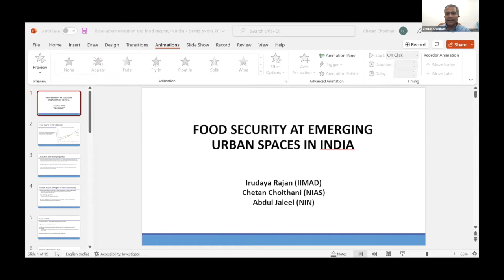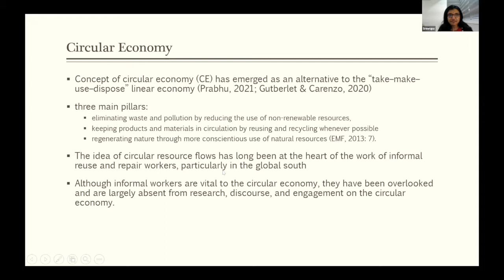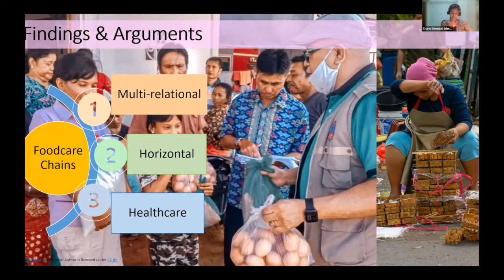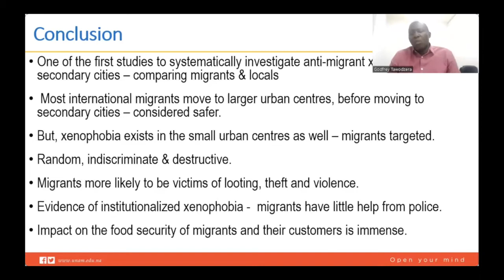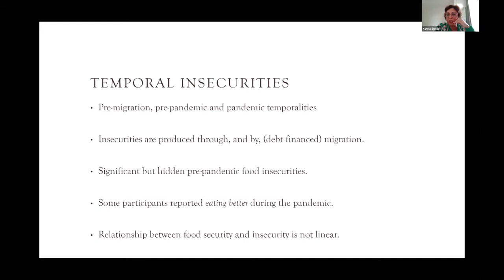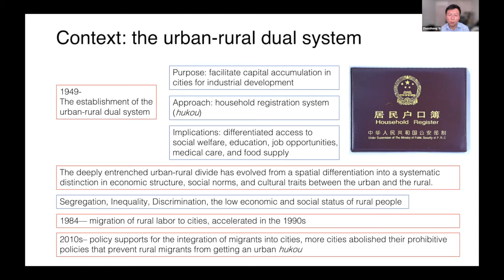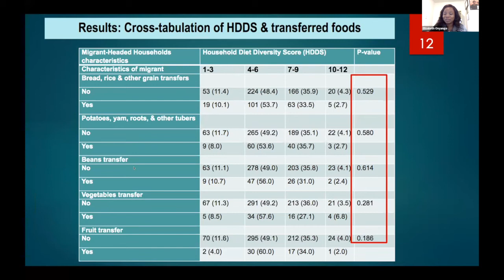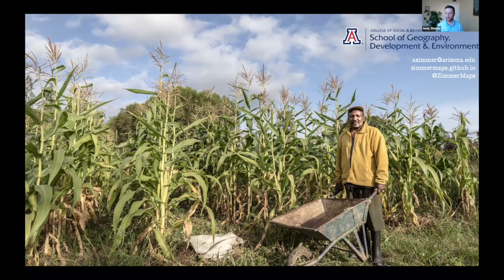2nd Annual International Migration Conference: “Food (In)Security and Migrants on the Move” - Day 2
The International Institute of Migration and Development (IIMAD) and the MiFOOD Network of the Hungry Cities Partnership (HCP) in partnership with the Balsillie School of International Affairs and the International Migration Research Centre (IMRC) are jointly hosting an International Migration Conference to discuss the highly topical issue of the relationship between food insecurity and international and internal migration. The program will address four main themes: (a) food security precarity of mobile populations during COVID-19 in Asia and Africa; (b) the food security challenges confronting forced migrants (asylum-seekers and refugees) in the Global South; (c) the migrant food environment in cities of the South; and (d) rural-urban linkages and food security in China and Africa.  The Conference features presentations and case studies from a wide variety of locales by leading international scholars and experts on migration and food security.  The Conference also features Professor Daniel Tevera of the University of the Western Cape, South Africa and Professor Kavita Datta of the Queen Mary University of London.